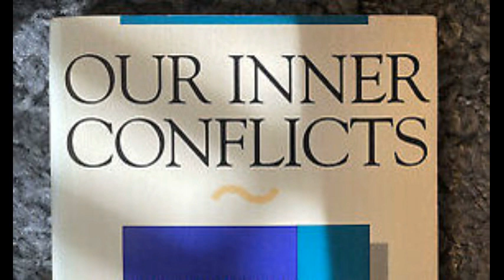Karen Horney - OUR INNER CONFLICTS -- Full Audiobook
"Our Inner Conflicts" is a book written by Karen Horney, a German psychoanalyst and one of the pioneers of feminist psychology. The book was first published in 1945 and remains an influential work in the field of psychoanalysis and psychotherapy.

The central theme of the book is the idea that neurosis and other mental health issues are caused by conflicts between different aspects of the self. Horney argues that these conflicts arise from basic needs, such as the need for love, security, and a sense of purpose, which are often thwarted or distorted by social and cultural forces.

Horney identifies three primary conflicts that underlie many forms of neurosis: the conflict between the individual's desire for self-realization and their need for security; the conflict between the individual's need for love and their fear of rejection or abandonment; and the conflict between the individual's desire for personal autonomy and their need for social acceptance and conformity.

Throughout the book, Horney emphasizes the importance of self-awareness and self-reflection as a means of resolving these conflicts and achieving greater psychological health. She offers practical advice on how to identify and work through these conflicts, and stresses the importance of developing a healthy sense of self-esteem and a positive self-image.

Overall, "Our Inner Conflicts" is a seminal work in the field of psychoanalysis and offers valuable insights into the nature of human psychology and the causes of mental health issues. It remains a widely read and influential text, and continues to shape the way that psychologists and psychotherapists approach the treatment of mental illness.